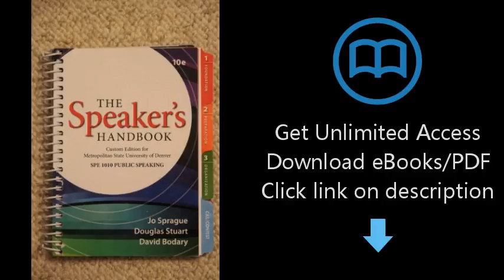The Speaker's Handbook